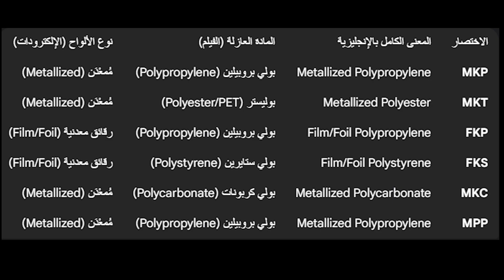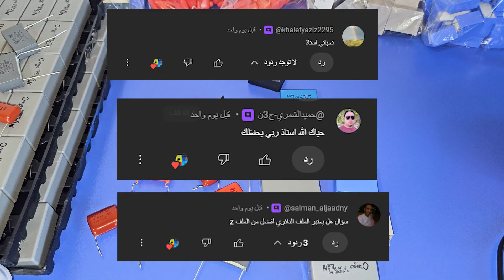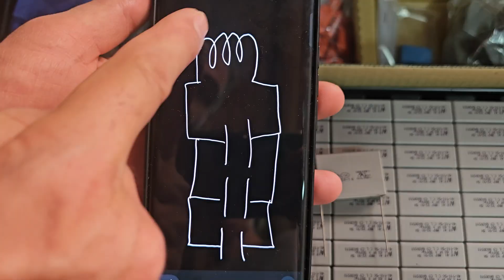كيف تميز بين مكثفات البولي بروبلين (Polypropylene) والبوليستر (Polyester)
اليوم نجيب على سؤالكم المتكرر والهام:
سنتعلم كيف نميز بينهما مباشرة عند رؤية الرمز المطبوع عليهما (CBB للبولي بروبلين و CL للبوليستر)، والأهم من ذلك، أين نستخدم كلاً منهما للحصول على أفضل أداء ودقة في مشاريعكم الإلكترونية. لننطلق ونكتشف أسرار كل مكثف!
ما هي الفروقات الجوهرية بين مكثفات فيلم البولي بروبلين (PP) ومكثفات فيلم البوليستر (PET)؟
 سنتعلم كيف نميز بين هذين النوعين على لوحة الدائرة، والأهم من ذلك، أين نستخدم كلاً منهما للحصول على أفضل أداء ودقة في مشاريعكم الإلكترونية.
 لننطلق ونكتشف أسرار كل مكثف!
توضح الاختصارات MKP و MKT و ما يشابهها أنواع المكثفات الفيلمية (Film Capacitors) بناءً على المادة العازلة (Dielectric Material) المستخدمة فيها،
وهي شائعة في معايير التصنيع الأوروبية
مشاهد ممتعة